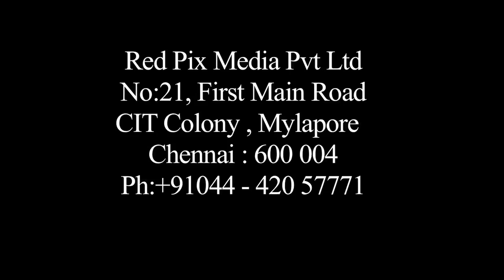அய்யாகண்ணு நடத்தியது போலி விவசாயிகளின் போராட்டம் - அர்ஜுன் சம்பத் - Tamil News Live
Tamil News
Arjun Sanbath Byte